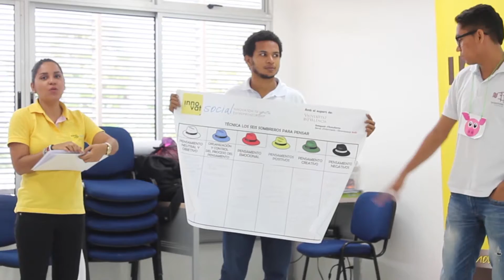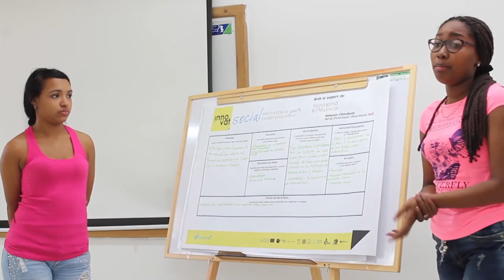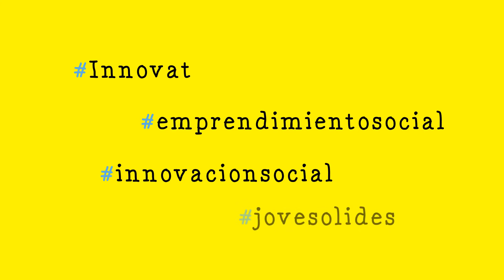INNOVAT (Jovesolides Colombia)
Jovesolides Colombia es otra de las entidades que participa en InnovaT. A través de la creatividad fortalecen el proceso de innovaciónsocial y los jóvenes descubren el emprendimientosocial. ¿Quieres tú saber más? ¡Inscríbete en el MOOC de InnovaT!

Jovesolides Colombia is another entity that participates in InnovaT. Through creativity, they strengthen the process of socialinnovation and young people the socialentrepreneurship. Do you want to know more? Sign up for the InnovaT's MOOC!